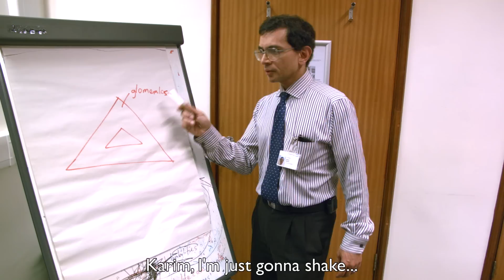Taylor Swift "Shake It Off" Medical School Parody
ICSM STFYD 2015 video parody of Taylor Swift - Shake It Off

Every year the final years at Imperial College Medical School in London make a parody video featuring our professors, favourite doctors and us! Over 50 different groups featured this year and you can find out who they all are by watching the full video from the night.

Good luck with finals Class of 2015, we'll be doctors soon!